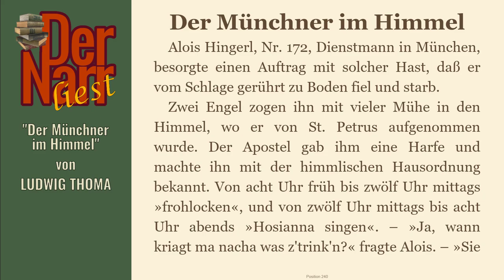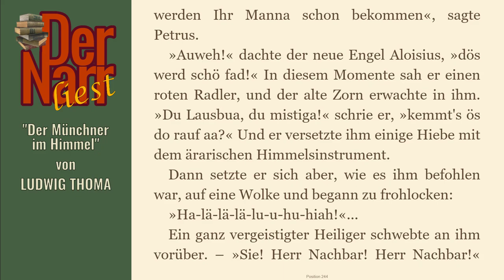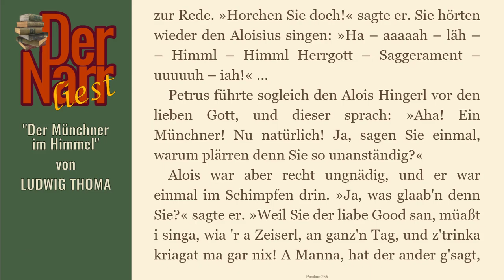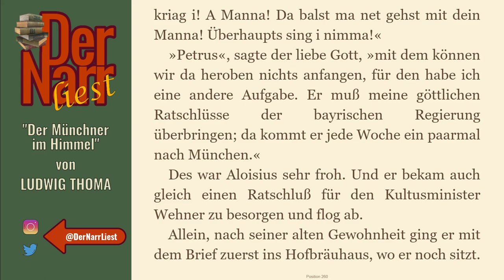Der Narr liest Folge 51: Ludwig Thoma - Der Münchner im Himmel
eine bayrische Comedy-Geschichte
von LUDWIG THOMA - "Der Münchner im Himmel"

Das Buch (und viele andere Klassiker) könnt ihr übrigens alle kostenlos bei Amazon.de mit Kindle der gratis Kindle-App oder im Browser lesen